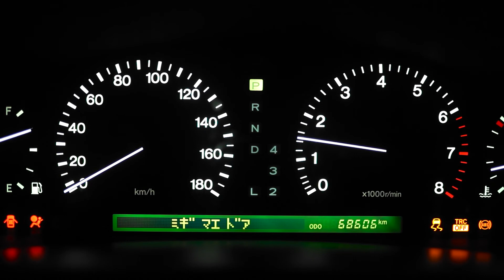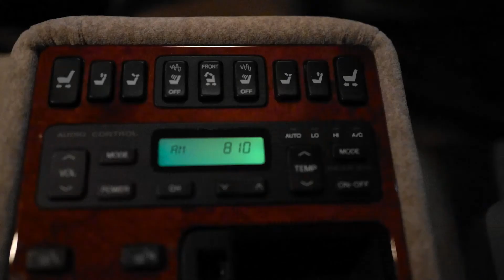JDM V8 Toyota Celsior | LS 400 from Japan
Did a short little cinematic with the new daily. 4.0 V8 with VVTI 290 HP 3600lb car. 40k miles and ALL of the luxury.
You might know it as a LS 400. But I promise you, this one is better.
Now to find out what's broken.